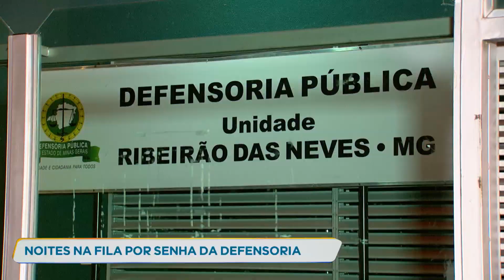Moradores da Grande BH enfrentam fila para atendimento jurídico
Moradores de Ribeirão das Neves, na Grande BH, ficaram mais de 48 horas na fila. Eles tentam uma senha para atendimento jurídico da Defensoria Pública.